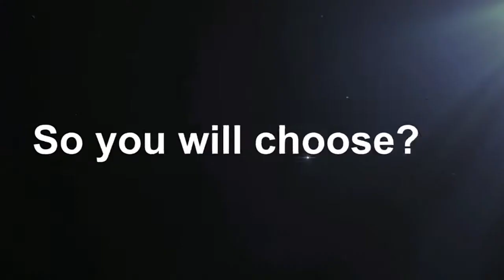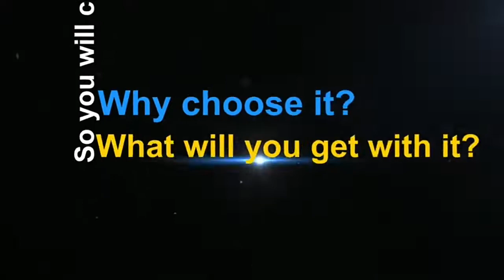New 3D headphone wireless music sleep artifact breathable smart eye mask Bluetooth v5.2 headset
SPECIFICATIONS
With Microphone: Yes
Wireless Type: bluetooth
Whether single or both ears: Bilateral stereo
Way of use: Head-mounted
Waterproof: No
Volume Control: Yes
Vocalism Principle: Dynamic
Transmission range: 10M
The headset patch: Yes
Support Memory Card: No
Support APP: No
Style: Headphone
Sensitivity: 108dB
Resistance: 30Ω
Origin: CN(Origin)
Occasions for gifts: Opening Ceremony, Employee Benefits, Anniversary Celebrations, Trade F
Number Of Drivers: 2
Model Number: Bluetooth sleep eye mask
Line Length: Nonem
Is wireless: Yes
Function: For Mobile Phone
Frequency Response Range: -Hz
Features: Battery display, voice control, call function, music support, multi-po
Control Button: No
Connectors: USB
Connection method:: Blutooth
Compatible: For iOS, Android, Mac and Windows
Communication: wireless
Color: Black Pink Grey
Codecs: AAC
Channel: 3D Stereo eye mask
Certification: BQB
Certification: CE
Brand Name: Tiandirenhe
Bluetooth sleep eye mask: Yes
Bluetooth protocol: 5.0
Active Noise-Cancellation: Yes
Same day shipping within United States
Buetooth eye mask for lunch break to relieve fatigue and sleep aid artifact intelligent sleep music eye mask
Directly used products

Bluetooth eye mask: BT-01

Bluetooth sleep eye mask adopts V5.0 program, binaural stereo design, comfortable cotton fabric with comfortable and soft breathability. For people with symptoms ofsleep difficulties, they can let them slowly go to sleep while enjoying music, and can also reduce the outside world. The noise disturbance provides a quiet sleeping environment, whether it is work break or sleep at night, Bluetooth sleep eye mask can help improve sleep quality, a magical sleep aid artifact!

Bluetooth connection: with iOS, Android, Mac and Windows
Model: 3D eye mask
Frequency range: 20HZ-20KHZ
Charging voltage: 3.7V-4.2V
Sensitivity: 88DM
Signal to noise ratio: 90db
Speaker impedance: 32- 15%
Speaker specifications: φ30mm
Operating range: 10m
Charging time: 2H
Use time: 10H (50% volume)
Battery capacity: 200mAh lithium battery
Bluetooth search name: BT-01
Material: memory foam
2022 style Bluetooth 5.2
2021 All styles are Bluetooth 5.0